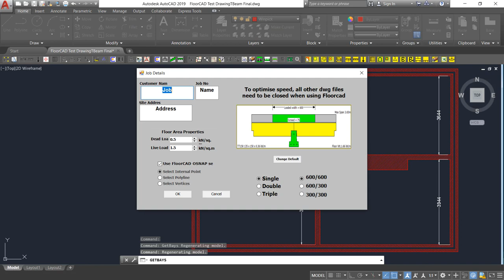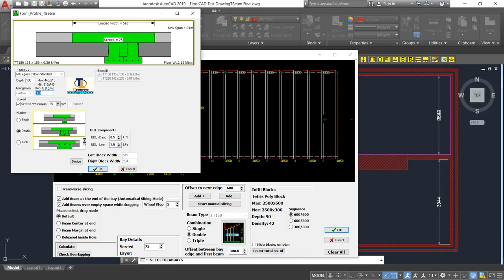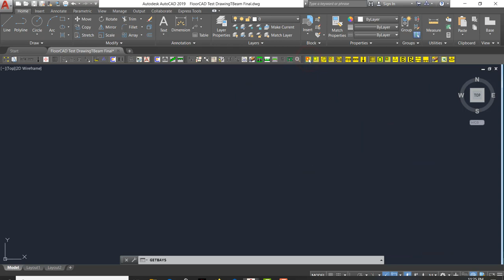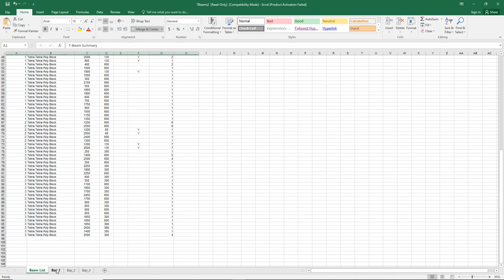FloorCAD -TETRIS Beam and insulation block system.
FloorCAD beam and block software allows for smooth cooperation between precast T beams manufacturers and TETRIS insulation block system producer.